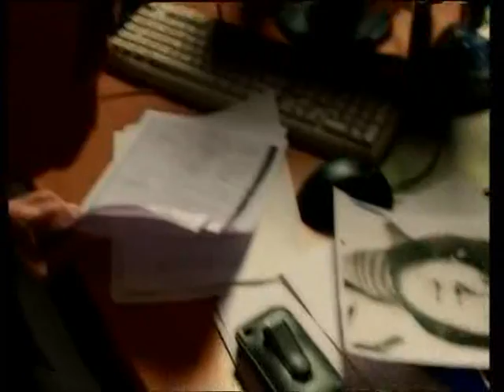الأستاذ زهير سالم على الحوار 20 -12 - 2014